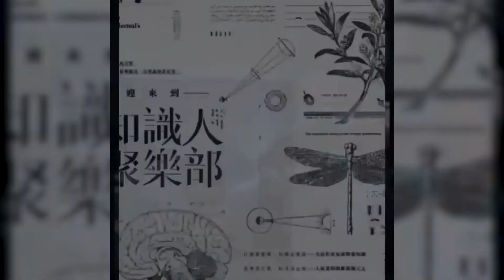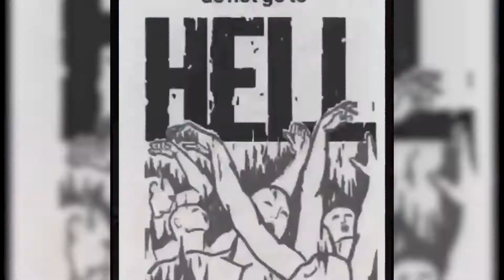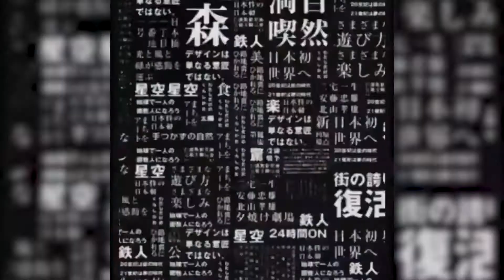[FREE] Night Lovell x Pouya Type Beat "Fetter" Instrumental | Dark Trap Beat (Prod By Neskko)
All the music is done by Neskko

Beat free for non-commercial use, do not register your material
on any digital platform (itunes, spotify deezer etc.) Also monetize

Бит бесплатен для некоммерческого использования, не регистрируйте свой материал на любых цифровых платформах (itunes, spotify deezer и т. д.).

(TAGS IGNORE)

type beat
free beat
Free playboi carti type beat
Hyper Pop Beat
Dark type beat 2021
uk drill
Tyler The Creator
Childish Gambino
NeoWave
gunna type beat 2021
guitar rap beat
Sad Piano
Sad Trap Beat
Roddy Ricch Type Beat
Guitar Trap Beat
Anime